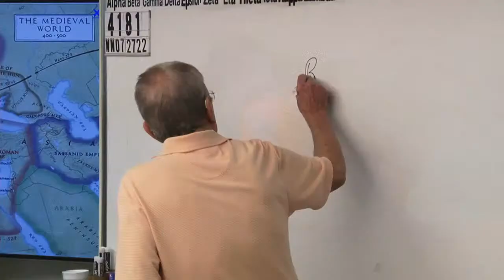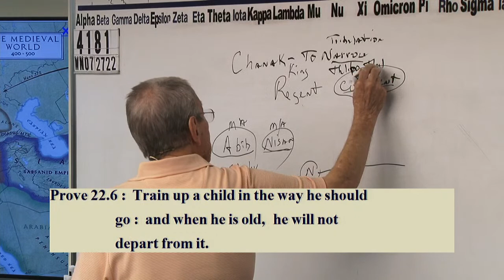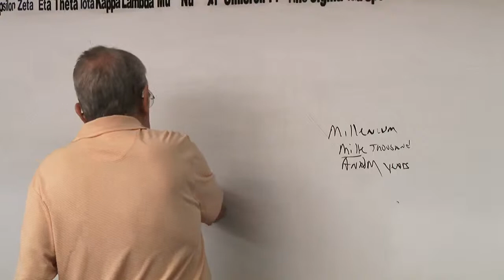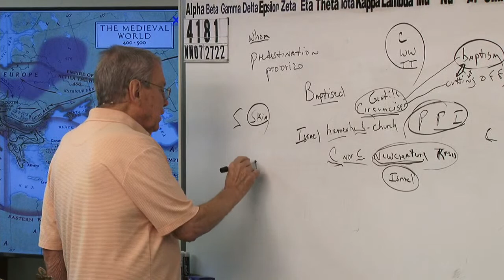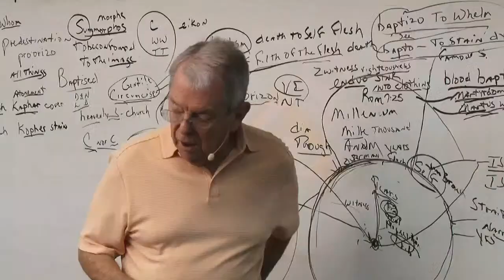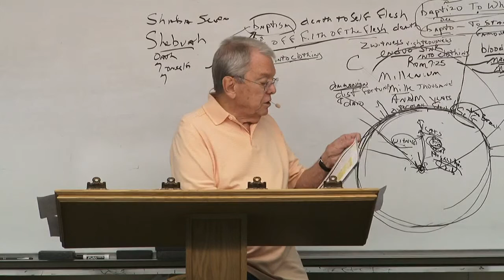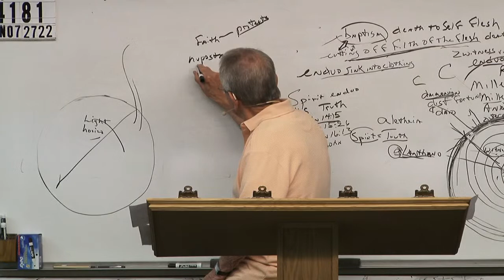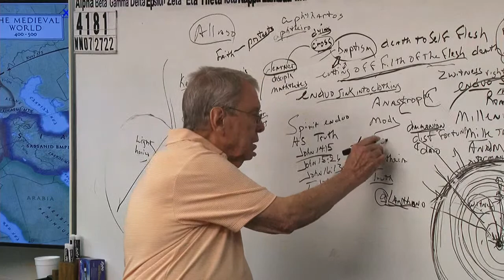#4181 Predestination: Blood Baptism & Drinking Cup Is Spiritual Circumcision- Cutting Off Outer Man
* Message Begins At 39:26

4181 WN072722 Predestination:  Blood Baptism And Drinking The Cup Is Spiritual Circumcision- Cutting Off The Outer Man

I have been preaching and teaching Bible for over 50 years. In 1957, I began studying the scriptures diligently after graduating from high school. In 1980, God began dealing with me, bringing me to what I believed was my deathbed in 1985.  In the hospital, I awoke near death crying out to God, "Lord, You are going to kill me if I don't quit living for myself and saying all the truth in my power!!!"  Thereafter, I began to say these blunt plain words that appeal to the elect sheep. As a result, I began to make more enemies than I could have ever imagined. I was sick and tired of the “mush” gospel that churches were preaching.  My family was confused, and on many occasions on the way home from church, my wife would say, "he said such-and-such last week and he said this-and-that this week contradicting what he said the previous week." I began to say to my wife Mary, "don't listen to the preacher, because he doesn't know what he’s talking about." Finally, I said, "this is a waste of time! We are going home. We are not going to these churches anymore. I will teach you from our home."

James 1:18
Romans 9:15-16
Psalms 110:3
Ezekiel 36:9-12,23
Jeremiah 4:6,27-28
Daniel 4:35

Isaiah 46:10
Ecclesiastes 3:14
Ephesians 1:11
Isaiah 42:9
Daniel 2:28
Acts 3:18, 15:18

Isaiah 45:7
Job 2:10, 42:11
2 Samuel 24:16
Jeremiah 4:6, 5:15, 6:12,19, 11:11,23, 19:3, 23:12
Amos 3:6

1 Corinthians 2:14
Romans 10:14
John 8:47, 9:31, 10:24-29, 17:2-10
Isaiah 64:7

Predestination (pro'orizo)
Romans 8:29-30
Acts 4:28
1 Corinthians 2:7
Ephesians 1:5,11

Romans 1:4 declared (aorist past tense)
Luke 22:2 determined (aorist past tense)
Acts 2:23 determinate (aorist past tense)
Acts 10:42 which was ordained (perfect)
Acts 17:26 determined (aorist)
Acts 17:31 hath ordained (aorist)
Hebrews 4:7 limiteth (present tense)

Orderly Arrangement
John 3:16 world (kosmos)
Romans 13:1 ordained (tasso)
Acts 13:48 ordained (tasso)
Galatians 4:3,9 elements (stoicheion) **
Colossians 2:8,20 rudiments (stoicheion)
Hebrews 5:20 principles (stoicheion)
2 Peter 3:10,12 elements (stoicheion)
Romans 4:12 who walk (stoicheo)
2 Peter 1:5 add (epichoregeo)

John 15:18-20, 16:33
James 4:4
Luke 6:22-23
Acts 14:22
2 Timothy 3:12
1 Thessalonians 1:6, 3:3,4

Fellowship/No Fellowship
II Thess 3:6 (withdraw)
Eph 5:11 (have no fellowship)
II Cor 6:14-17 (come out be separate)
I Cor 5:9-11 (not to keep company)
Rom 16:17 (avoid)
Haggai 2:12-14
I Tim 6:5 (withdraw)
II Tim 3:5 (turn away)